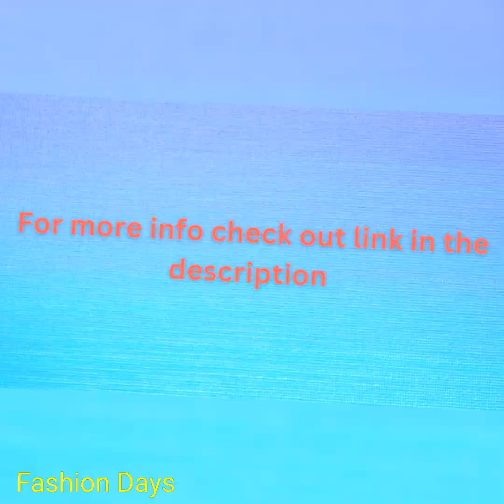MYNTRA MEN HAUL 2023 II MYNTRA NEW ARRIVAL TSHIRTS FOR MEN 💙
Hello Friends 👋

Today haul is about men.
MYNTRA MEN NEW ARRIVAL TSHIRTS 2023.
Product links are available below do check it out friends 😊

Fashion Days

Fashion Days